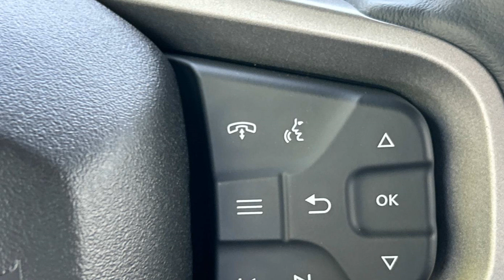2024 Ford Bronco Badlands Murfreesboro, Nashville, Cookeville, Clarksville, Chatanooga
2024 Ford Bronco Badlands 1FMEE9BP9RLA90164 Video